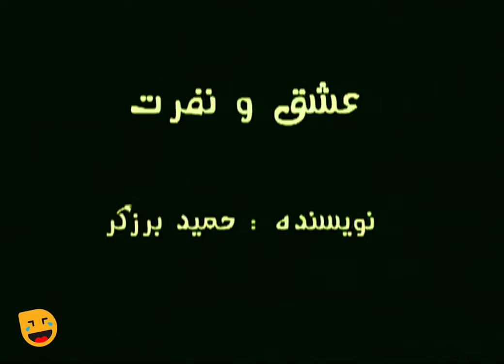سریال طنز و باحال باغچه مینو 😉 با بازی عارف لرستانی و جواد رضویان - قسمت 65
قسمت شصت و پنجم سریال باغچه مینو: عشق و نفرت | Baghche Minoo Serial Irani 65
سریال باغچه مینو نوشته مهراب قاسمخانی، منصور ضابطیان، حمید برزگر و مینو فرشچی یکی از سریال های طنز و تماشایی دهه هشتاد با بازی فتحعلی اویسی، بیژن بنفشه‌خواه، رضا داوودنژاد، جواد رضویان، رابعه اسکویی، سیاوش چراغی‌پور، زهرا داوودنژاد و ... بود که شب به شب مردم را پای تلویزیون می کشاند.

 درباره سریال باغچه مینو 👇😉
داستان یک باغ بزرگ موروثی است که مراسم‌های مختلفی چون عزا و عروسی در آن برگزار می‌شود و مراسمهای مختلف و گاه و بیگاه متضاد، ماجراهای کمیک و جالبی را به وجود می‌آورد.

ژانر طنز
1382 محصول سال

عوامل سریال باغچه مینو 👇😉

بازیگران:
فتحعلی اویسی
بیژن بنفشه‌خواه
رضا داوودنژاد
سیدجواد رضویان
طیبه ابراهیم
زهره صفوی
رابعه اسکویی
سیاوش چراغی‌پور
سوسن مقصودلو
زهرا داوودنژاد
پرند زاهدی
فرزانه الوان‌کوهی

کارگردان:
رضا صفدری

نویسندگان:
مهراب قاسم خانی
حمید برزگر
مینو فرشچی

About Baghche Minoo 👇😉
The story is of a large inherited garden where various ceremonies such as mourning and weddings are held, and various and sometimes conflicting ceremonies create comical and interesting adventures.

Cast:
Fath Ali Ovaisi
Bijan Banafshekhah
Reza Davoudenjad
Seyed Javad Razavian
Tayebe Ebrahim
Zohreh Safavi
Rabe'e Oskouie
Siavash Cheraghipour
Susan Maghsoodlou
Zahra Davoudnejad
Parand Zahedi
Farzaneh Alvankouhi

Director:
Reza Safdari

Writers:
Mehrab Ghasemkhani
Hamid Barzegar
Mino Farshchi